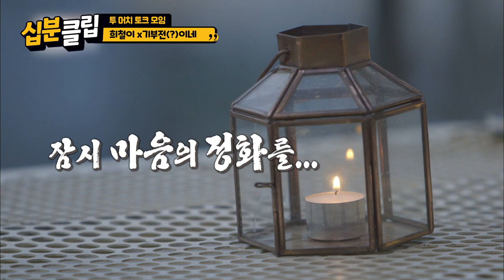[십분클립] 이 조합이면 오디오 터질거야💥 수다쟁이들이 한 자리에 모였다✨️ 그들의 하이텐션에 어질어질한 배정남😖ㅋㅋㅣ KBS방송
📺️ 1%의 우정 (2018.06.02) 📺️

00:00 인트로
00:26 한 자리에 모인 수다쟁이들
01:02 그들의 친분 관계
01:42 배정남 놀리기 전문가들 (feat.나미나미)
03:07 족보 정리
04:17 합류한 홍석천에 더 커진 수다판
05:51 희철이 x기부전(?)이네
07:32 멈추지 않는 하이텐션 (feat. 벌레드론)
09:23 광란의 댄스 파티
10:47 현타 온 배정남ㅋㅋ